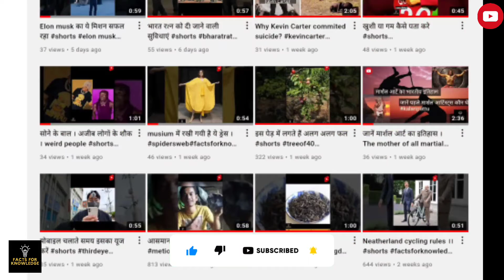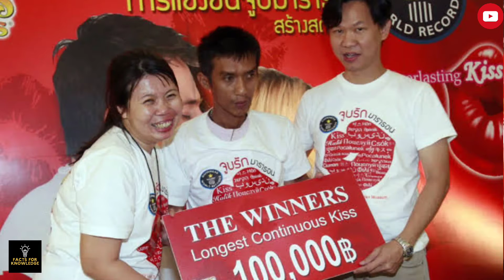Top Weird Guinness World Records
दुनिया में कई लोगों ने कई श्रेणियों(category) में गिनीज वर्ल्ड रिकॉर्ड्स जीते हैं
पर उनमें से कुछ ऐसी श्रेणियों में आते हैं जिनके बारे में आप जान कर आश्चर्य चकित हो जाएगें
आज की इस वीडियो में weirds guinness world records के बारे में जानेंगे ।

To watch previous video